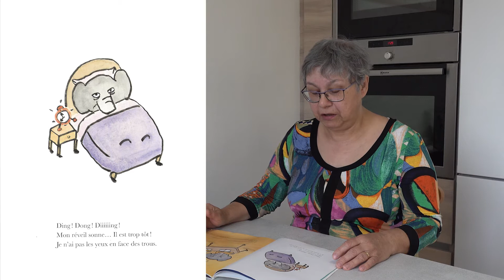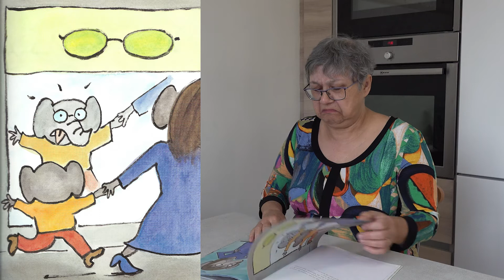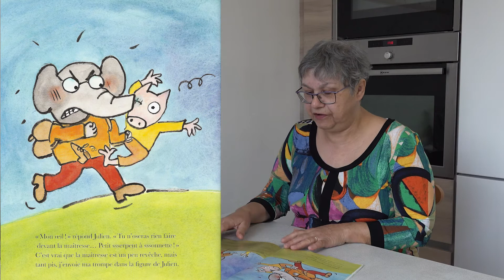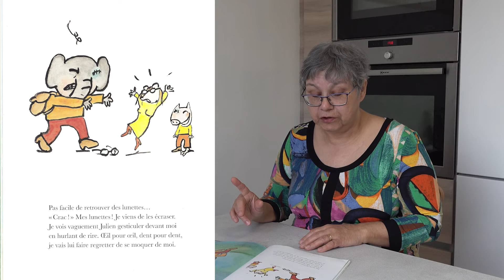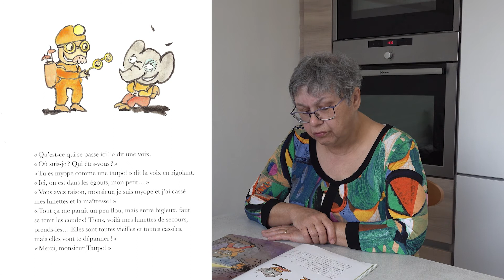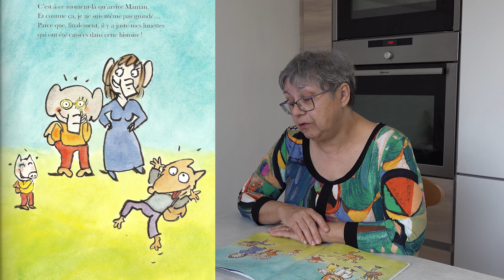histoire racontée aux enfants: Mes lunettes de rêve.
Patricia nous raconte une nouvelle histoire pour les petits de 2 à 6 ans: Mes lunettes de rêve.